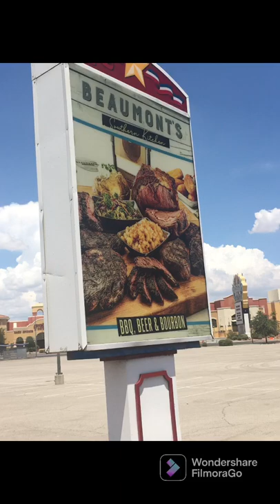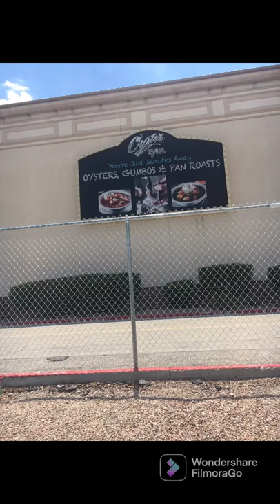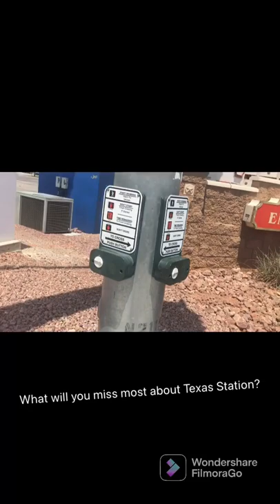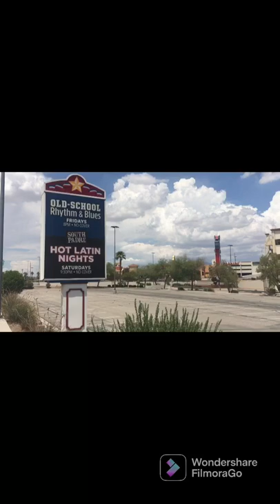Say goodbye 👋 to Texas Station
Texas Station was owned and operated by Station Casinos. Texas native Frank Fertitta Jr who was the original owner chose the Texas theme to appeal to customers from his home state. Fertitta sold the hotel casino for $95 million to Station Casinos, his former company prior to opening on July 12,1995. It was the largest hotel-casino in North Las Vegas at the time of opening with a 60,000 sq ft casino 🎰 and a 200 room hotel 🏨. Texas Station was expanded several times including a $55 million expansion that began in 1998. The expansion added a food court, child care facility, parking garage as well as a movie theater 🍿 and more casino 🎰 space. A $65 million expansion took place during 2000 and includes a convention hall, bowling alley🎳 , new restaurants and wedding chapels 💒. Nevada casinos 🎰 were closed on March 17,2020 due to the Covid-19 pandemic 😷. Prior to that, Texas Station had been one of the company’s worst performing properties. Although casinos reopened in June 2020, Texas Station remained closed with most of its customer base relocating to Santa Fe Station which is also owned by Station Casinos. The grand opening featured a fireworks 🎆 show and the presence of the cheerleaders from the Dallas Cowboys. Floyd Mayweather Jr fought his first professional boxing 🥊 fight here at Texas Station on October 11,1996. In January 1997, the Las Vegas Advisor ranked the buffet at Texas Station as among the top buffets in Las Vegas. The arcade opened in 1998 along with a Kids Quest child care facility, movie theater 🍿 operated by Regal Cinemas. In 1999, new slot machines 🎰, video poker ♣️, and keno machines were added. In 2015, Texas Station donated the coins 🪙 from a wishing well that was located inside the casino 🎰 to financially troubled schools 🏫 here in Las Vegas. I played bowling 🎳 here during my senior year when I joined the bowling team from high school in 2016. In 2017, Station Casinos purchased the Texas Station land as a long term cost saving measure. In March 2018, a renovation began on the Regal Cinemas movie theater 🍿 which added larger seats, and a new bar/concession area on the 2nd floor of the theater. During the closure , Texas Station was used as a drive thru for covid 19 testing site which was one of the main testing sites in the county. In July 2022, station casinos announced that it would demolish Texas Station and the Fiesta across the street selling the land to finance future projects. North Las Vegas mayor John Lee was hopeful that the land would be redeveloped as commercial space. I’m gonna miss eating at the FatBurger , getting a drink from Starbucks and playing bowling 🎳 here at Texas Station. In fact, this was the place where my dad taught me bowling 🎳. I’ll miss you Texas Station 😢❤️

Thank you so much and I’ll see you on my next video. I love you ❤️